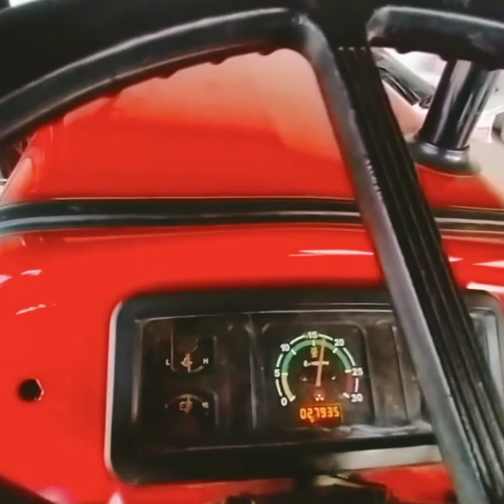🤗Mom को लेने गए🤗!!!! daily vlog!! daily village life!!